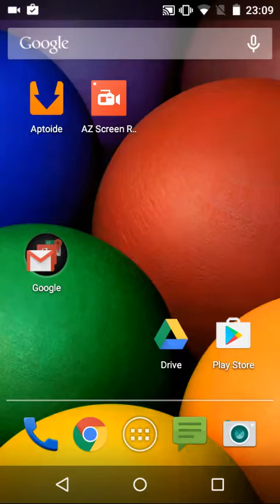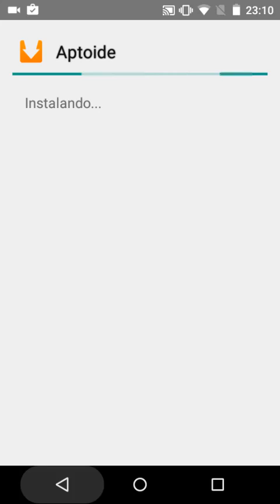Oit como instalar Aptoide sem entrar no Google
Instalando Aptoide